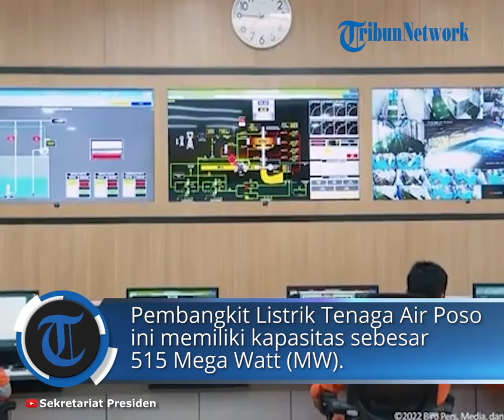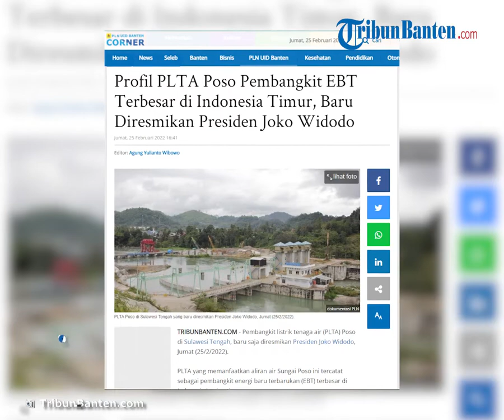Diresmikan oleh Jokowi, PLTA Poso Sulteng Berkapasitas 515 Mega Watt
TRIBUNBANTEN.COM - Pembangkit listrik tenaga air (PLTA) Poso di Sulawesi Tengah, baru saja diresmikan Presiden Joko Widodo, Jumat (25/2/2022).

PLTA yang memanfaatkan aliran air Sungai Poso ini tercatat sebagai pembangkit energi baru terbarukan (EBT) terbesar di Indonesia bagian timur.

Pembangkit berkapasitas 515 Mega Watt (MW) ini nantinya akan menjadi pembangkit peaker yang akan dioperasikan selama waktu beban puncak di sistem Sulawesi bagian selatan.

Dirut PLN Darmawan Prasodjo mengatakan hadirnya PLTA Poso bertepatan dengan momentum banyak industri smelter yang masuk ke sistem kelistrikan PLN di Sulawesi bagian selatan.

Kebutuhan industri akan listrik hijau sebagai satu di antara syarat ekspor, dapat dipenuhi dengan masuknya PLTA Poso dalam sistem Sulawesi.

"PLN berkomitmen untuk terus mendukung perkembangan industri, khususnya industri pengolahan hasil tambang, dengan memberikan pilihan energi bersih yang dapat diandalkan," ujar Darmawan.

PLTA Poso merupakan pembangkit yang dibangun dan dioperasikan produsen listrik swasta (Independent Power Producer/IPP) PT Poso Energy, anak usaha Kalla Group.

Pembangkit ini masuk dalam pengawasan PLN Unit Induk Pembangkitan dan Penyaluran (UIKL) Sulawesi.

Menurut Darmawan, peran PLTA Poso sebagai pembangkit peaker didukung beberapa faktor.

Di antaranya, pembangkit ini memiliki live storage cukup besar, yaitu Danau Poso.

Selain itu, PLTA Poso dilengkapi dengan regulating dam yang bisa mengatur debit keluaran dari Danau Poso.

Pembangkit ini dapat beroperasi dengan kapasitas penuh pada jam puncak sepanjang tahun.

PLTA Poso mampu start-stop dengan cepat, bahkan sinkronisasi dapat dilakukan dalam waktu kurang dari 15 menit.

"Mampu merespons perubahan beban dengan cepat sehingga memperbaiki kualitas listrik pada sistem jaringan," kata Darmawan.

PLTA Poso menggunakan sistem pengelolaan run-off river (ROR), berbeda dengan pembangkit listrik tenaga air pada umumnya yang menggunakan konsep waduk dan membutuhkan lahan luas.

Sistem ini tetap mempertahankan aliran sungai selama 24 jam, hanya menggunakan bendungan atau tanggul berukuran cukup kecil sebagai penahan atau gerbang air.

"Kita hanya pinjam, air sungainya kita diversi sedikit ke sekitar sisi sungai, kita terjunkan ke turbin, kemudian kembalikan lagi pada sistem sungai," ucap Darmawan.

Dari aspek pengembangan energi terbarukan, PLTA Poso berkontribusi sekitar 10,69 persen dari total bauran EBT sistem kelistrikan Sulawesi bagian selatan.

Selain itu, terbangunnya PLTA Poso merupakan bukti nyata agresifnya Indonesia sebagai tuan rumah KTT G20 yang berkontribusi dalam pengurangan emisi dunia.

PLTA Poso menjadi showcase bahwa pengembangan pembangkit EBT saat ini makin kompetitif.

PLTA Poso menjadi satu di antara proyek dengan kapasitas besar, menjadi peaker dan follower di sistem kelistrikan Sulawesi.

"Hadirnya PLTA Poso juga mampu menurunkan biaya produksi listrik sehingga menjadi bukti pengembangan EBT makin kompetitif," katanya.

Saat ini pembangkit ramah lingkungan ini telah terinterkoneksi dengan saluran transmisi 275 kV ke Provinsi Sulawesi Selatan.

Tak hanya itu, PLTA Poso juga telah tersambung dengan saluran transmisi 150 kV dari pembangkit ke Kota Palu, Sulawesi Tengah

Selain PLTA Poso, pada hari yang sama, Presiden Jokowi juga meresmikan PLTA Malea berkapasitas 90 MW yang berada di Tana Roraja, Sulawesi Selatan.

Pembangkit ini dikembangkan PT Malea Energy, anak usaha PT Bukaka Teknik Utama yang juga milik Kalla Group.

Pengoperasian dua pembangkit ini telah meningkatkan bauran EBT di Pulau Sulawesi mencapai 38,8 persen.

"Hanya chief engineer saja yang datang, yang punya pengalaman. Sisanya semuanya dikerjakan oleh anak bangsa. Tingkat komponen dalam negeri (TKDN)-nya juga besar," ujar Jusuf Kalla.

Pria yang biasa disapa JK ini mengakui biaya pembangunan PLTA ini jumlahnya dua kali lipat dibandingkan pembangkit listrik tenaga uap.

Biaya yang dikeluarkan untuk membangun kedua PLTA berkapasitas total 650 MW ini mencapai 1,2 miliar dolar AS atau Rp 1,7 triliun.

Kendati mengakui biaya pembangunan PLTA yang lebih mahal dibanding pembangkit berbasis fosil, Jusuf Kalla menyebut biaya operasional PLTA lebih murah.

"Secara investasi di awal ini besar kalau pengembangan EBT. Secara operasionalnya ke depan jauh lebih murah. Jika PLTU, investasi di depannya memang murah, tertapi operasionalnya mahal," ucap Jusuf Kalla.

Artikel ini telah tayang di TribunBanten.com dengan judul Profil PLTA Poso Pembangkit EBT Terbesar di Indonesia Timur, Baru Diresmikan Presiden Joko Widodo,